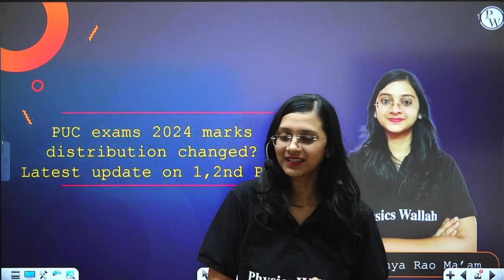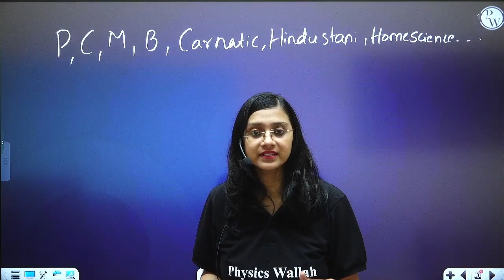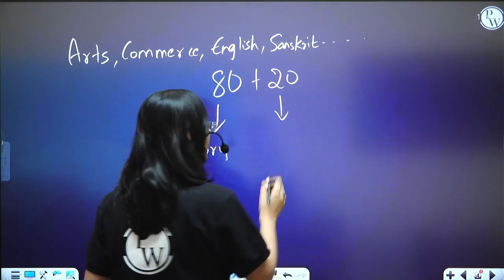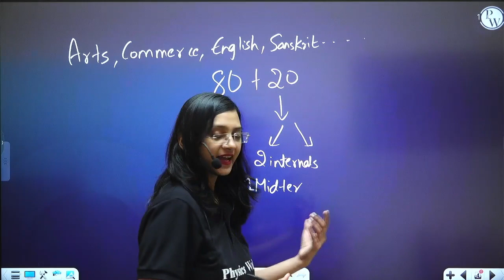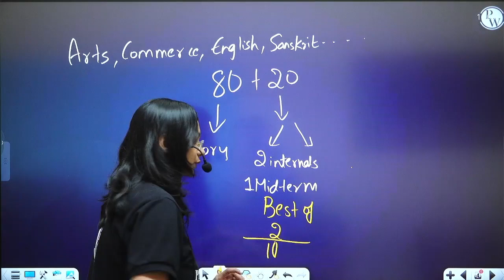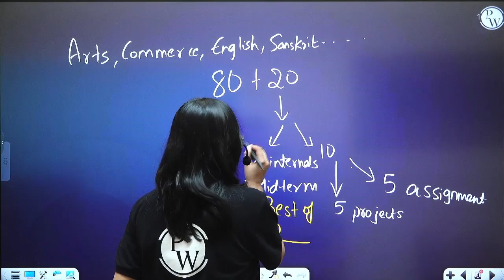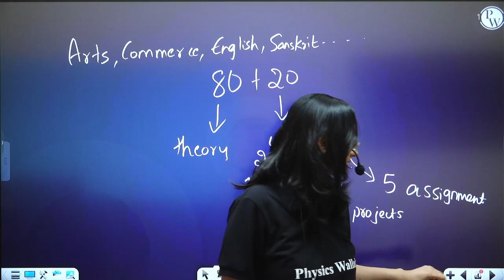PUC Exams 2024 Marks Distribution Changed? | Latest Update For PUC 1 and PUC 2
The PUC Exams 2024 have undergone changes in marks distribution. The latest update introduces a revised pattern, altering the weightage of subjects to ensure a more balanced evaluation of students' knowledge and skills.

🔗 Abhiyaan Kannada | Strategy & Tips | Class 11th | KCET | NEET |JEE
⏳ 𝐓𝐢𝐦𝐞𝐬𝐭𝐚𝐦𝐩𝐬
00:00 Introduction